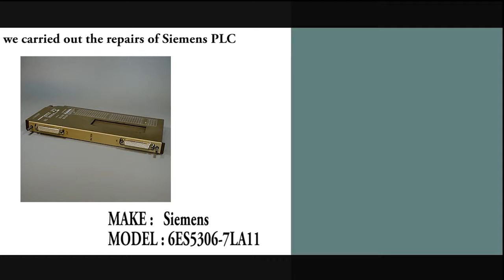Siemens 6ES5306 7LA11 PLC Repairs @Advanced Micro Services Pvt. Ltd,Bangalore,India